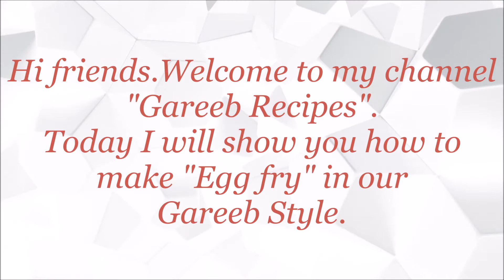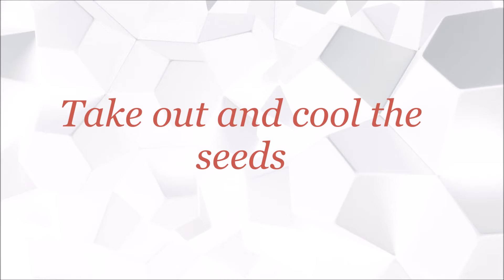కోడి గుడ్డు వేపుడు మన గరీబ్ స్టైల్ లో|| ఇంత ఈజీగా నా!!!!! 😋😋| egg fry||Gareeb recipes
Welcome to gareeb recipes.I will show you how to make egg fry in a very easy way.